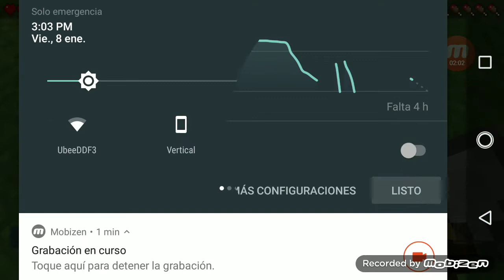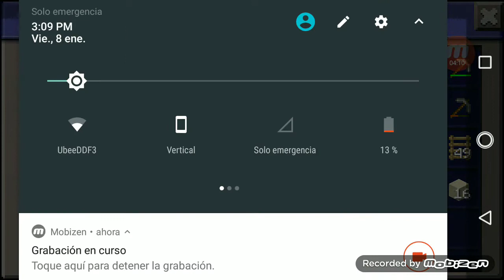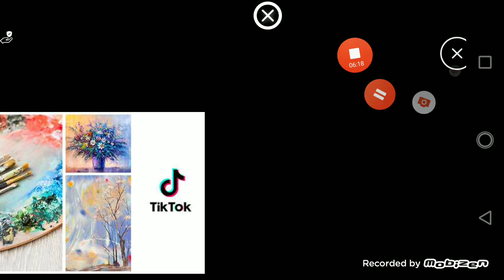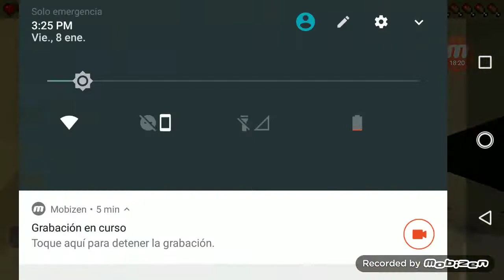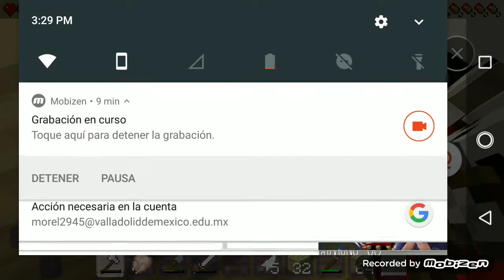crasfman cap 2 (minino) extremo